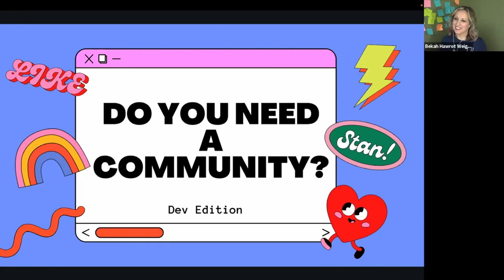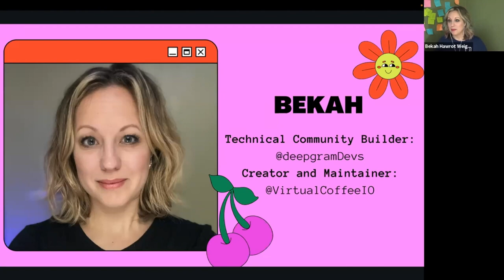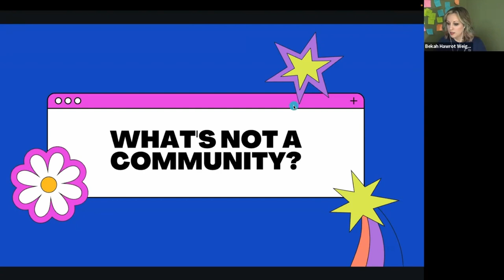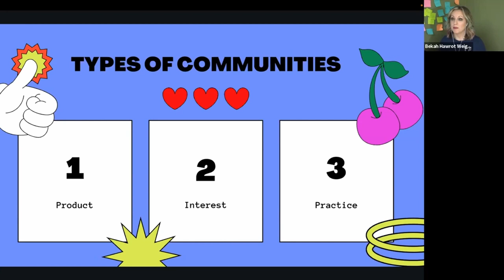[TRAILER] Developer community: What is it and do you really need one? | Bekah Hawrot Weigel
There are numerous developer communities out there. But what is a dev community, and do you really need one? In this talk, we’ll break down what it means to have a community, different types of communities and members, and how to decide the right community for you. We’ll also talk about best practices as a dev community member for you to grow and help others do the same.

What you'll learn from this talk:
• Why developers stay in communities and leave communities
• What defines a dev community? Product, practices, and interests
• The roles you can play in a developer community: leaders, members, advocates, etc.
• How you can help your peers and dev communities grow
• So, do you need a dev community?

Codementor is a platform where you can connect with vetted mentors for 1:1 live programming mentorship, debugging, code review, and more! As long as it's programming related, our mentors can help you.